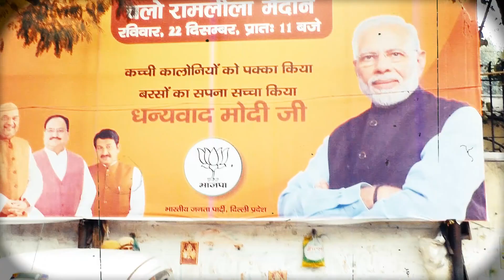पीएम मोदी की रामलीला मैदान में आये लोगों ने बेहद चौंकाने वाला दिया बयान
JDP delhipolic uppolice hydrabadannconter# unnav#
VIDHYAK vipinbiharisingh #